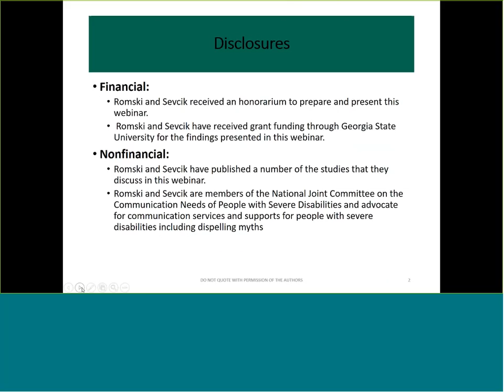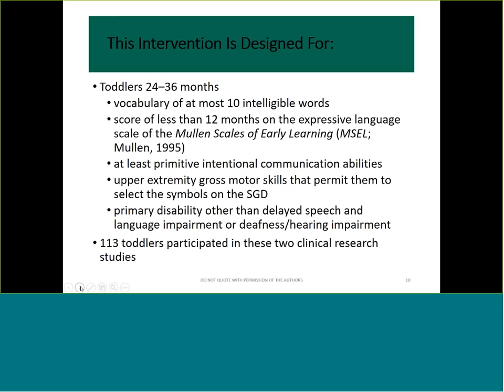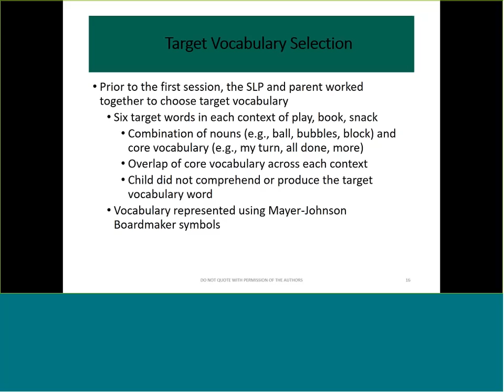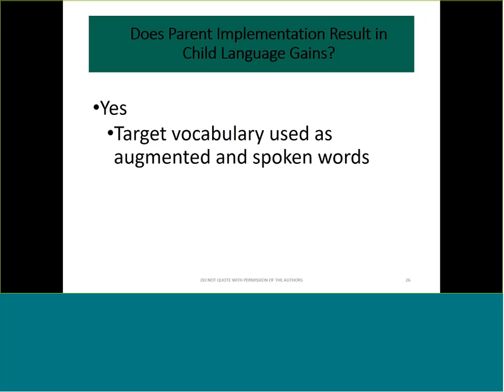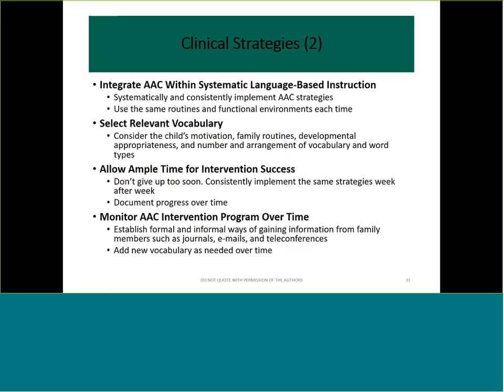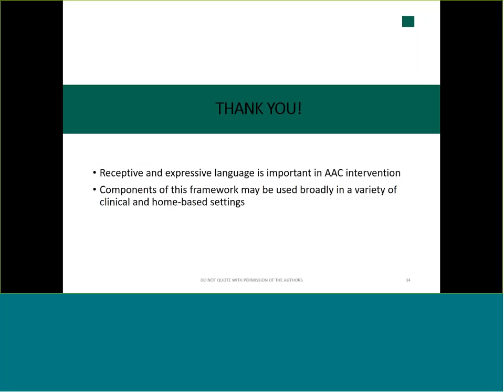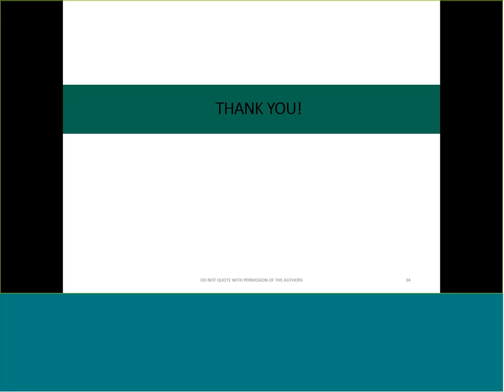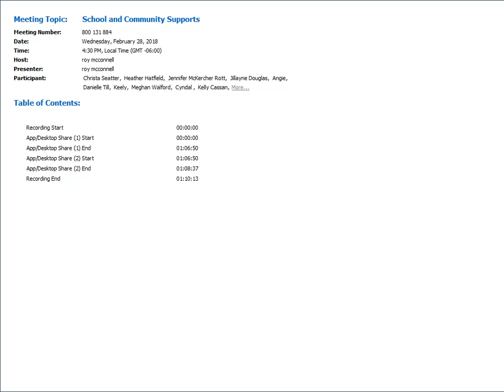Parent-Coached Augmented Language Intervention for Toddlers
Archived webinar from February 28, 2018 with MaryAnn Romski and Rose A. Sevcik

This webinar will provides an overview of the intervention outcomes of two clinical research studies with toddlers and their parents. It describes the role of receptive and expressive language skills in early language intervention, the importance of speech generating devices (SGD) in augmented language interventions, parents’ role in augmented language interventions, and the role of augmented language interventions in speech development.